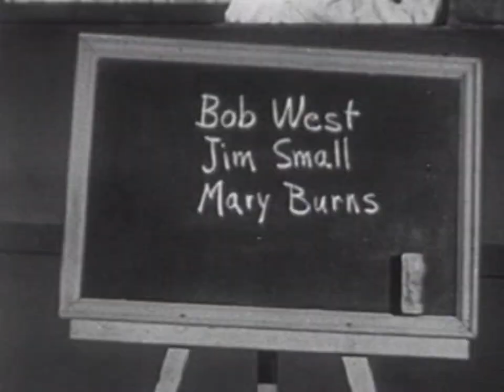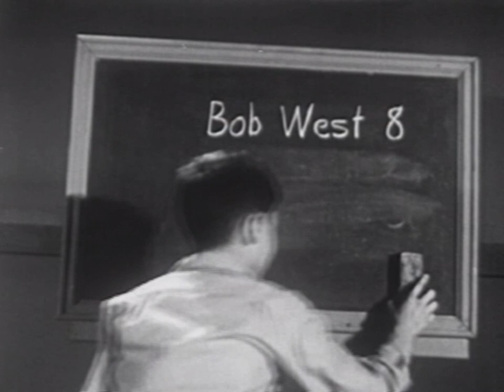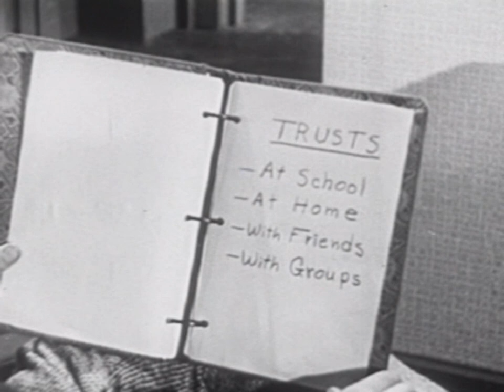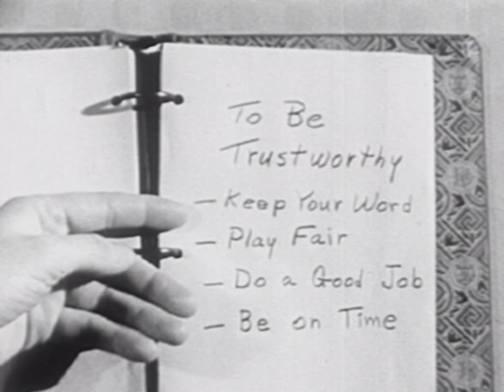Am I Trustworthy? (1950)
A film from 1950 about a boy named Eddie Johnson learning what it really means to be trustworthy.

• TITLE • Am I Trustworthy?

• LINKS •